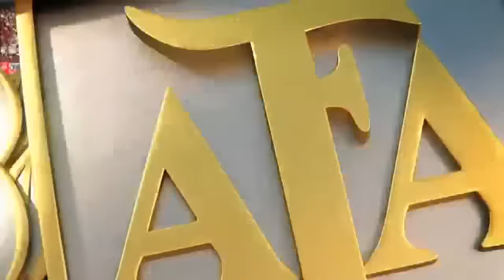Lanús 2 - Defensa 1 - Primera División - Fecha 2